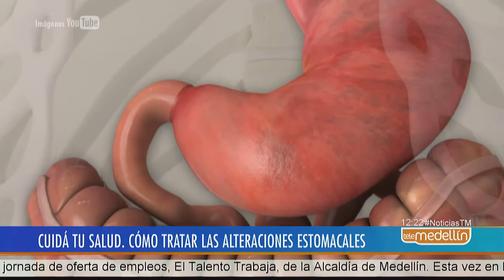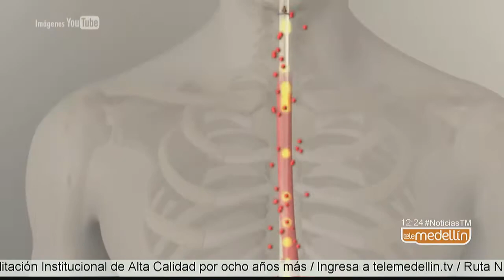Lo que debe saber sobre las enfermedades intestinales [Noticias] - Telemedellín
Si el problema es crónico, lo mejor es que visite a un especialista.